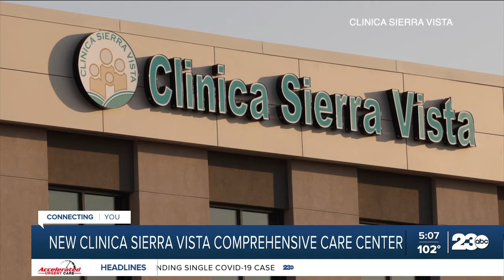New Clinica Sierra Vista comprehensive care center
Clinica Sierra Vista is opening a new comprehensive care center on 34th Street, by the end of the year. It’s a multi-specialty project that aims to improve patient's access to care.